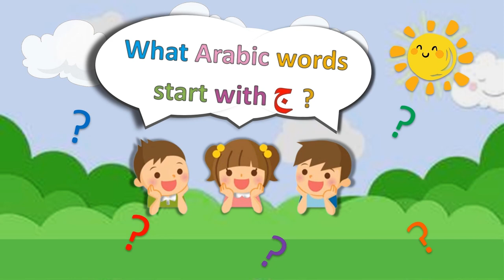Let's Learn Arabic Words Starting With Jeem (ج)! | !كلمات تبدأ بحرف ال ج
Join us on a thrilling educational video as we explore Arabic words starting with the letter "Jeem" (ج). Kids will discover the magic of the Arabic alphabet and learn exciting words in a fun-filled adventure!

كلمات تبدأ بحرف ال ج